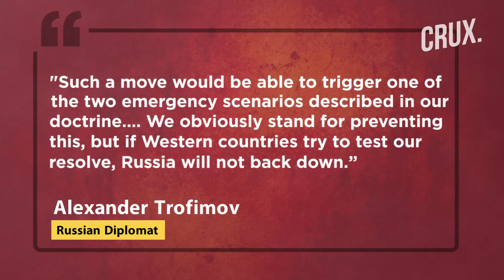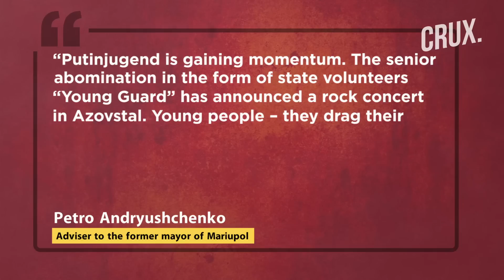Putin Fires 8 Missiles From Caspian Sea l Cluster Bombs Hit Mykolaiv l Nikopol Shelled 1100 Times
Russia launched 8 missiles from the Caspian Sea on August 2, targeting southern, central, and western Ukraine. Ukraine’s military claims the country’s  air defense systems intercepted 7 out of 8 missiles in the Russian strike. Mykolaiv mayor claims that explosions, including from cluster bombs, have been heard across the city. According to officials, Russian troops fired at Nikopol 1,100 times with MLRS over the past 3 weeks.

Meanwhile, Russian diplomat, Alexander Trofimov has told the UN that Russia can use its nuclear arsenal in response to "direct aggression" by NATO countries. Russian troops have reportedly announced a rock concert at the Azovstal plant in occupied Mariupol.